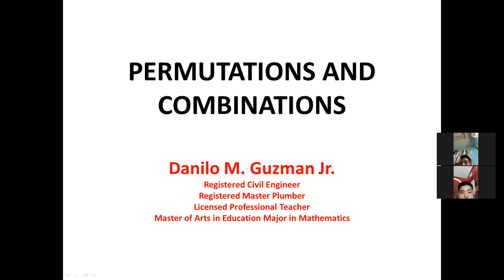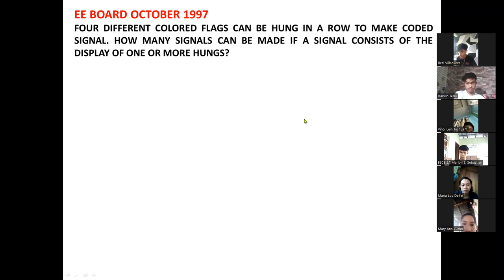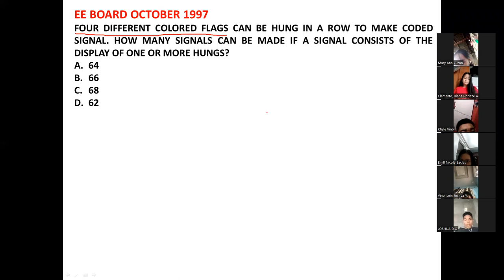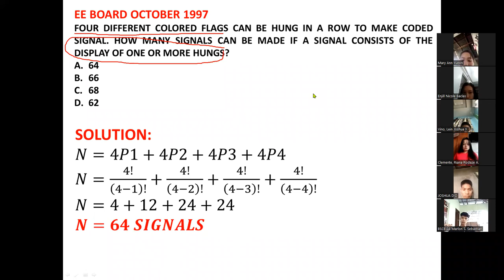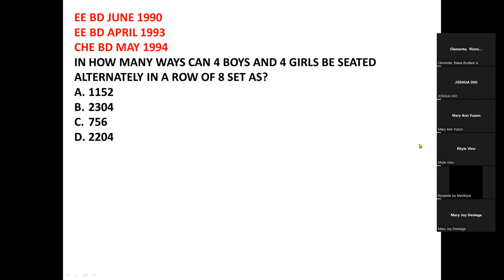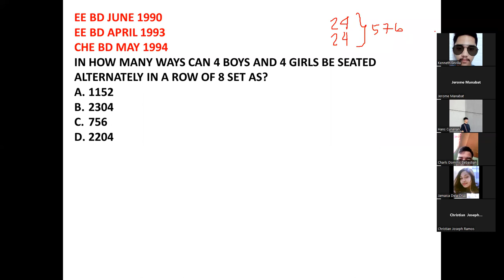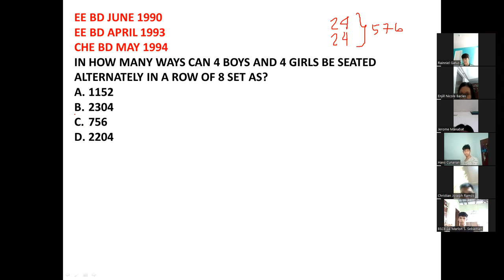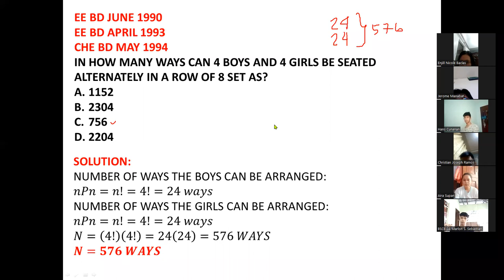EDA 2B 2